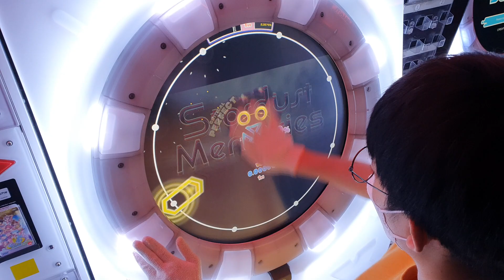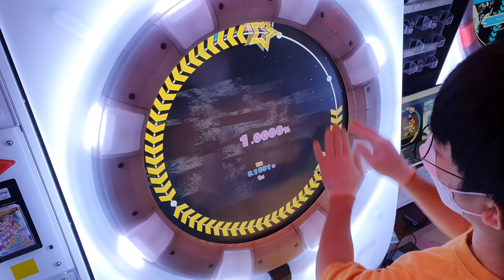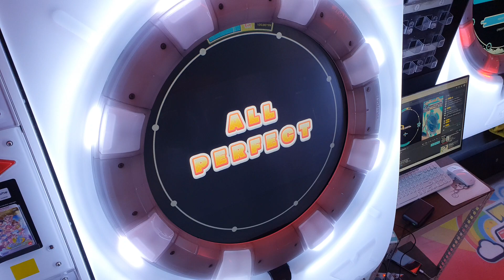[maimai DX] Stardust Memories (master) AP ☆5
Stardust Memories